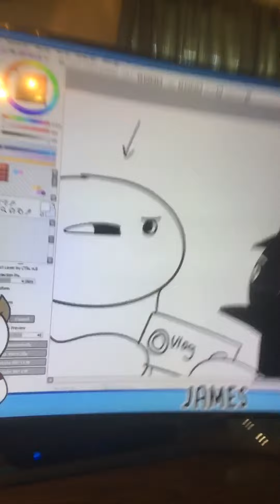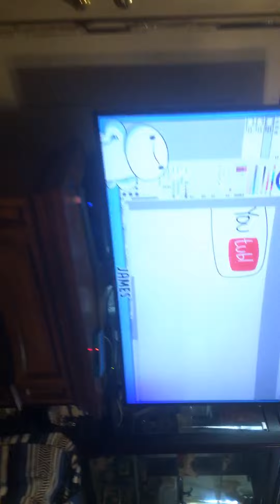My odd1sout video (my first one)